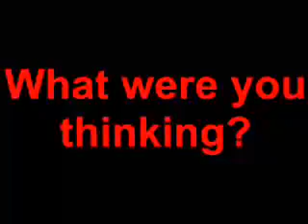Britney Spears's Beaver - Laugh@Life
Britney's Beaver!